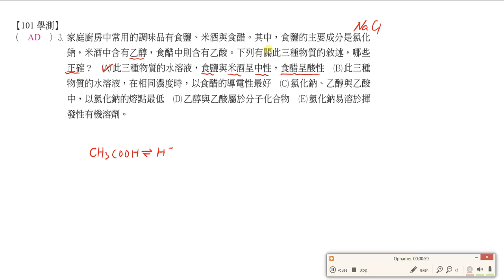基化二 課堂講義 CH1 P48多選3